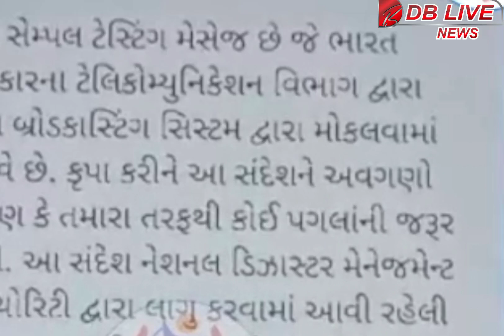આજે લોકો ના મોબાઈલ માં શાયરન વાગી આવા મેસેજ આવ્યા હતા એ શું હતું ? ઘણા લોકો ગભરાઈ ગયા હતા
આજે લોકો ના મોબાઈલ માં શાયરન વાગી આવા મેસેજ આવ્યા હતા એ શું હતું ? ઘણા લોકો ગભરાઈ ગયા હતાઆજે ઘણા લોકો ના મોબાઈલ માં આવા મેસેજ આવ્યા હતા એ શું હતું ઘણા લોકો ગભરાઈ ગયા હતાdbliveghoghamba security elert#meseges#loko gabhraya